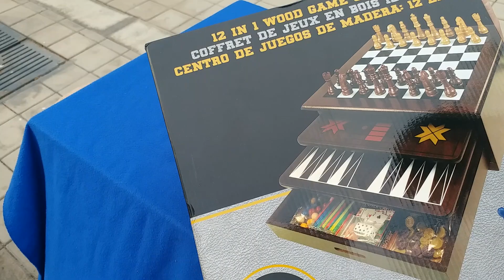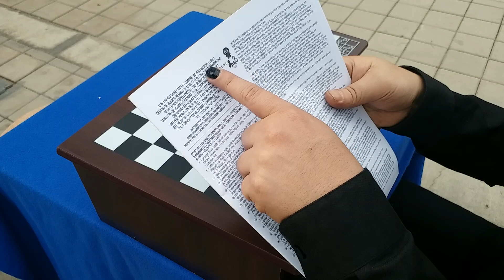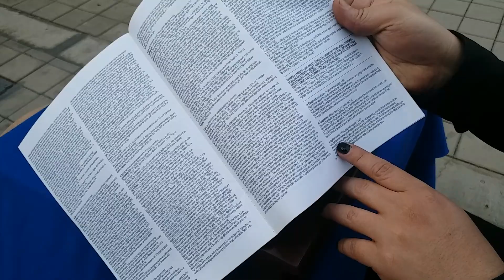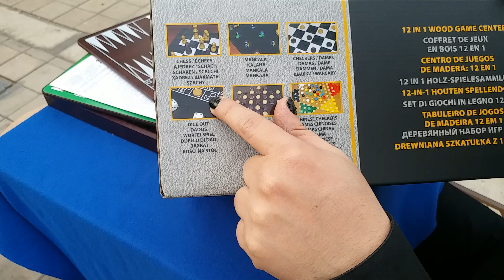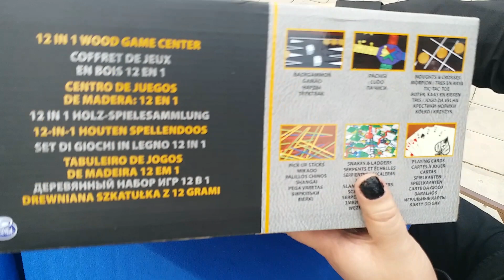CENTRO DE JUEGOS DE MADERA: 12 EN 1 | UNBOXING & REVIEW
Ajedrez
Mancala
Damas
Dados
Solitario
Damas Chinas
Backgammon
Ludo
Tres En Raya
Palillos Chinos
Serpientes Y Escaleras
Cartas

Se hace delivery
Envíos a todo Lima y provincias

Teléfono: Nueve Uno Seis Cinco Cero Ocho Nueve Dos Ocho